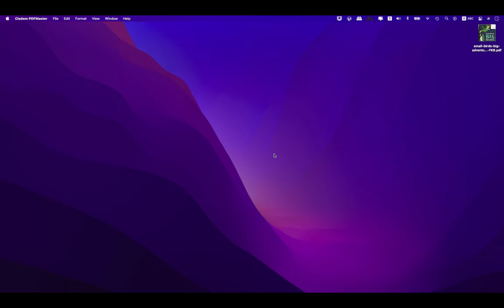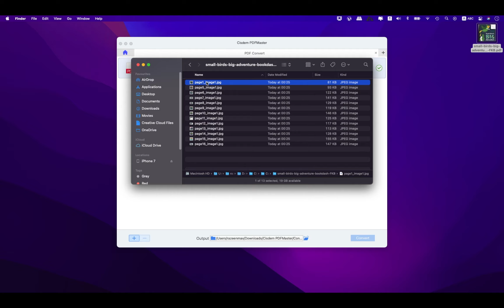Cicdem PDFMaster for Mac 2021 | Interface & Workspace Quick View